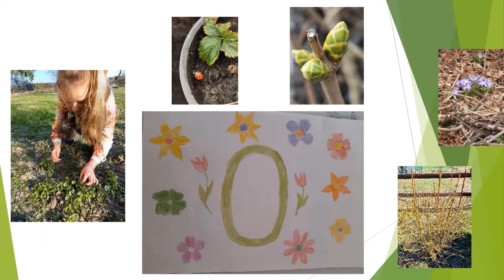KONKURS WIOSENNY CZARODZIEJ 2021